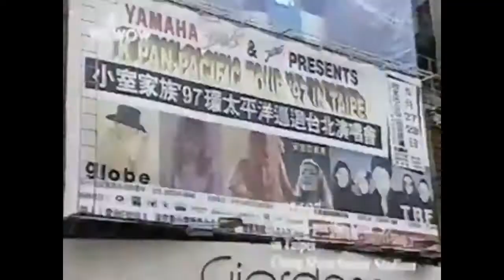"TK WORKS ~ OVER THE EDGE ~" Part 1 (feat. Interview 小室哲哉 × 木根尚登) | Tetsuya Komuro ドキュメンタリー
"TK WORKS ~ OVER THE EDGE ~" ドキュメンタリー | Part 1
feat. Interview 小室哲哉 × 木根尚登 『Since 1958』
(Audio Optimized Ver. by HZ)